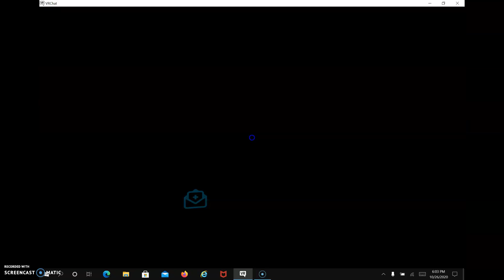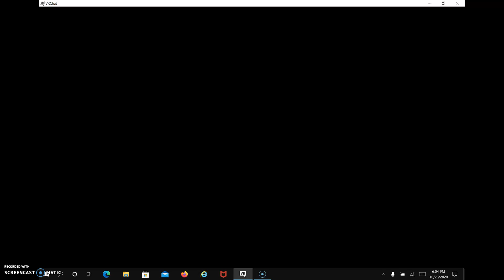Shadina lets play VRChat pt2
VRCHAT: Female Shadow